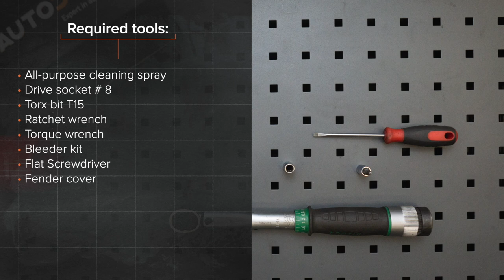Hvordan bytte drivstoffilter på FORD FIESTA JA8 [AUTODOC-VIDEOLEKSJONER]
Hvordan bytte drivstoffilter på FORD FIESTA 6 (JA8, JR8) 1.5 Hatchback 2012–2017 [AUTODOC-VIDEOLEKSJONER]

Drivstoffilter til kjøretøyet FORD KA+ Hatchback (UK, FK) (08.2014–...) / FORD KA+ Saloon (TK, FK) (08.2014–...) / MAZDA 2 Hatchback (DE, DH) (10.2007–06.2015) / MAZDA 2 Saloon (DE) (05.2010–06.2015) / FORD Fiesta Mk6 Van (01.2009–...) bør som regel erstattes i én og samme prosedyre. Det er imidlertid noen små forskjeller, på grunn av spesifikke egenskaper ved kjøretøyets design.

0:00 — FORD FIESTA 6 – drivstoffilter: trinn-for-trinn veiledning til utskifting
0:32 — Skru ut drivstoffilter-brakettens festebolter.
0:57 — Koble fra drivstofftrykksensor kontakten.
1:45 — Monter og stram lokket på drivstoffilterhuset.
3:10 — Fyll det nye filteret med drivstoff.
3:27 — Fest drivstofftrykksensor kontakten.
4:00 — Monter motordekselet og fest det.